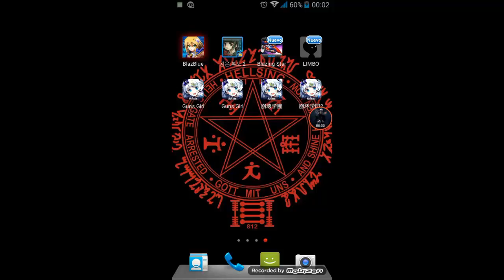[Demo] Blazeblue para Android